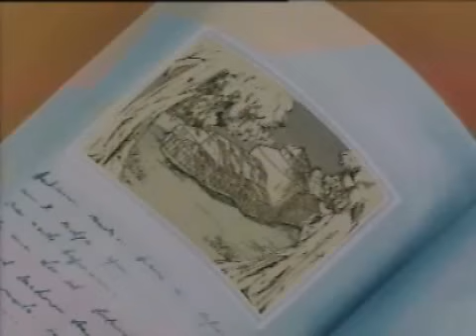Swamp Thing (1991) - The Un-man Unleashed (Episode 1) [FULL]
Enjoy in the adventures of Swamp Thing, DC Universe character! Check other episodes on my channel!